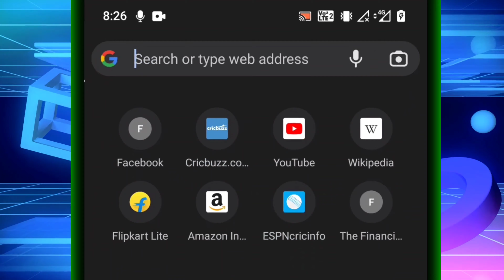pe retio kaise check kare | pe retio in stock market | how to check pe retio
“--दिल से thanks 😊 आपने Discription Check kiya✅--”
🔴Pe retio kaise check kare | Pe retio in stock market | how to check pe retio |stockmarket Peretio⭐

हम Stock market basic सिखाते है! Stock market beginners को सिखाने में हेल्प करते है।

Video Explain in detail Reade thise 👇

Queries Solve:-
 • pe ratio kaise nikale
 • pe retio kaise check kre
 • how to check pe retio
 • price to earning Ratio kaise check kare

⭐यह वीडियो आपको सीखने में बहुत help करेगा